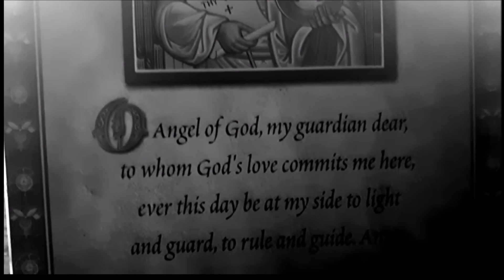NUTHIN' | MAN MONSTER MISCREATION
Nothing could mean something only if we do something about it. Stand up. Face your fears. Don't be a nobody. He's coming. I-I mean...It's very important.

If you liked the episode of Man Monster Miscreation. Send a comment.